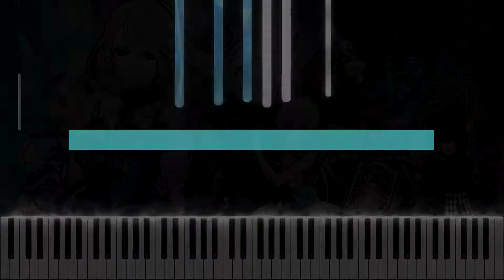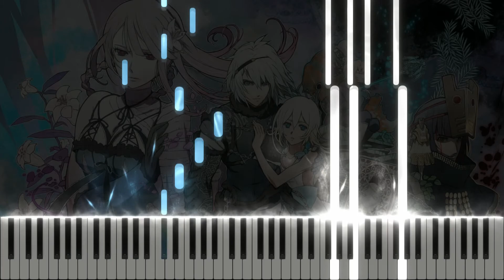Dispossession (NieR Replicant) - Synthesia / Piano Tutorial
Keiichi Okabe - Dispossession (NieR Gestalt & Replicant) (Piano Cover/Tutorial)